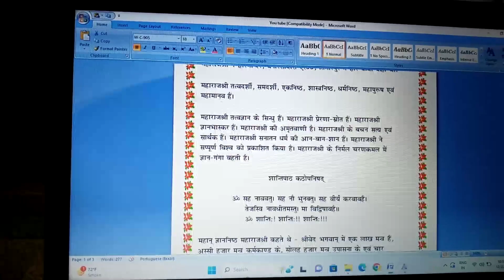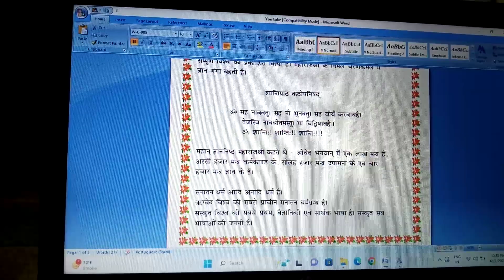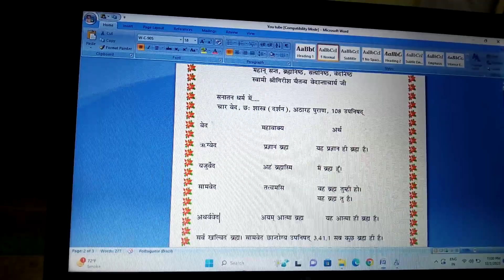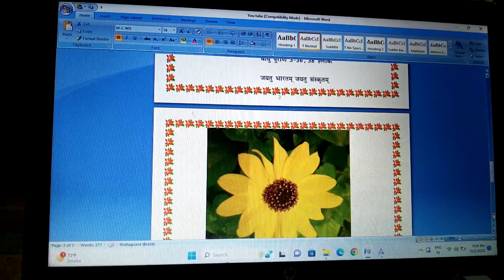swami shri Girish chaitnya vedantacharya ji